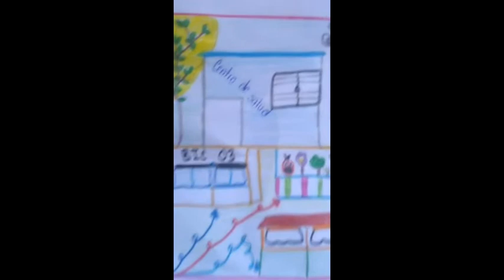MAZATECO‑ELOXOCHITLÁN‑OAXACA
Ejemplos de lugares principales y la interacción de la lengua mazateca y español